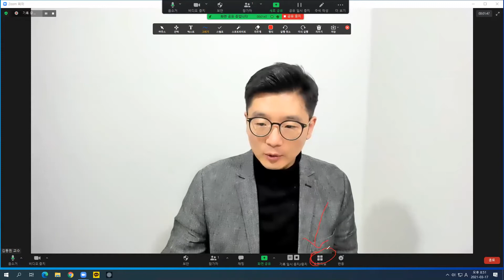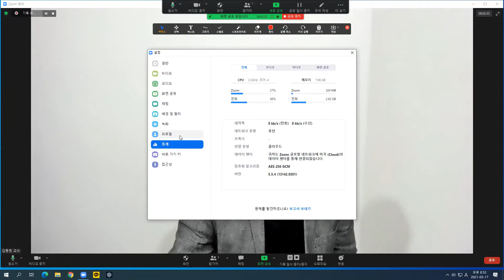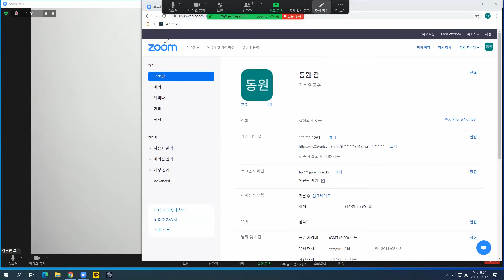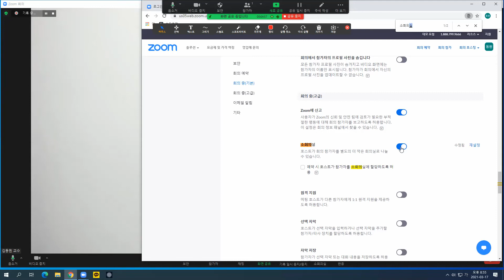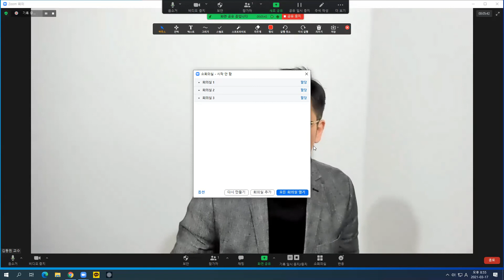Q14 [줌문줌답] 소회의실 활성화 - 메뉴에 소회의실이 안보여요 ㅜㅜ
오늘의 질문?

참여자들과 소그룹 활동을 하고 싶은데 메뉴가 안보여요 ㅜㅜ

줌을 사용하면서 궁금하신 점을 댓글로 남겨주세요!

김동원 박사와 함께 하는 Zoom문 Zoom답

심플하게~
 Zoom문 Zoom답 영상은 작은 주제 하나에만 집중합니다.

'같이'하는 '가치성장'
짧은 영상을 통해서 궁금한 내용을 한번에 하나씩 함께 풀어갑니다!

줌을 사용면서 궁금하신 점을 댓글로 남겨주세요!
궁금한 점을 나누고 '짧은 영상'으로 만들어 딱 필요한 내용만 담아 올리겠습니다.

함께하면 좋은사람
김동원 박사

- 커넥트 원격평생교육원 주임교수
- 국립강릉원주대학교 겸임교수
- 세바시 '5가지 사랑의언어' 인증 강사
- 한국강사플랫폼 온라인 교육전문 강사